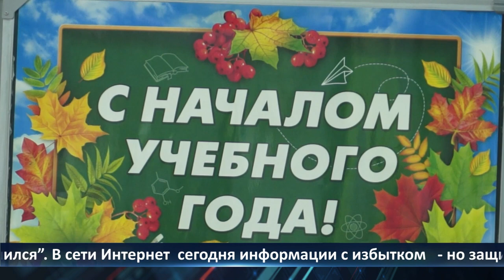День города - новости Рязани 01.09.2022